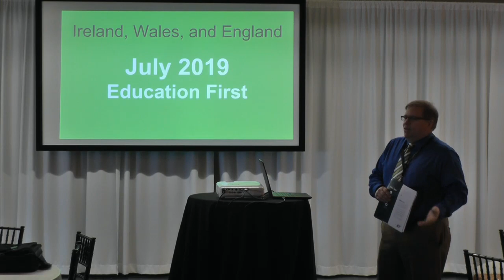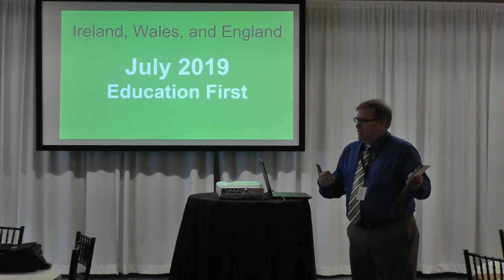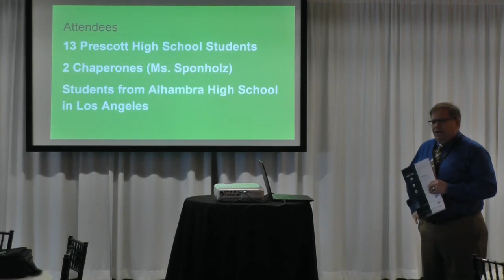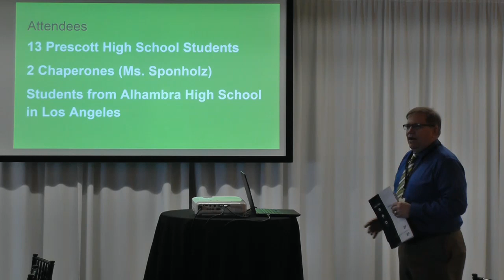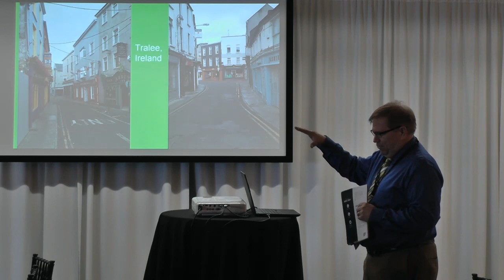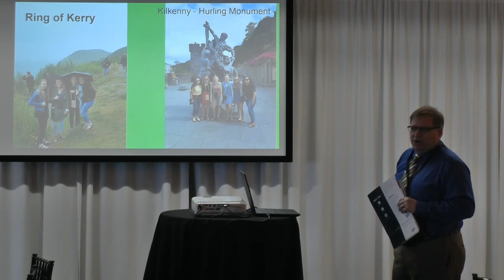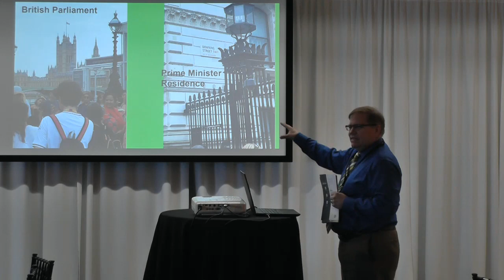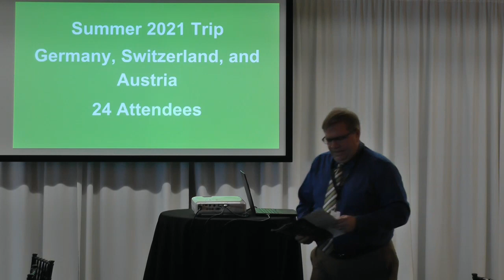Jeff Ryan & Students Abroad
Jeff Ryan presents the Kiwanis with PSD's overseas travel program for students. Includes pictures from the prior visit to Europe.